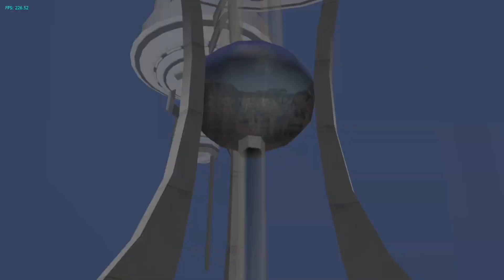"This is an evil lair? I thought it was the free real estate!" Pokemon XD Gale of Darkness part 19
In the last part, we went over to the Pre-Gym in order to take the challenge. We had to fight four trainers first, but after that, we were allowed a match against Justy. He was an asshole who uses a double team based team, raising all evasion. Don't do this kids, or else, you too, are an asshole.

Anyway, we defeated him and got the TM Double Team, just twist the knife. Fuck Justy. Anyway. It was time to go to the outskirts. Mirror B and his posse was here for some reason. He seemed to want revenge. He challenged us to a fight, and had a new Shadow Pokemon. We defeated him with no real trouble. Man, he really hates us now. Whatever, he ran away.

Inside the bar we found a scientist who left Cipher and wanted to give us information. He said he knew about the Key Lair. That's where we were at last time. It was a factory for mass producing Shadow Pokemon. When the man fled, he could only take one Shadow Pokemon with him. There were many already before he left, there are more likely a lot more now.

He had a Shadow Togepi, and he wanted to give it to us so we could purify it. We agreed. In this same place, we found some foreign travelers who happened to see some bald people in a hideout. Only after we left were we told by ONBS where Snagem's hideout was. I mean, we already knew by some rando's, but thanks anyway.